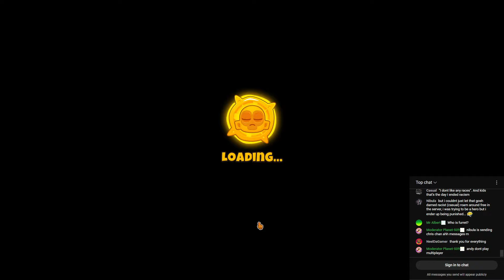i protected and won mrbeast's yacht in BTD6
USE CREATOR CODE "ANDYAREGAMER" TO SUPPORT ME!